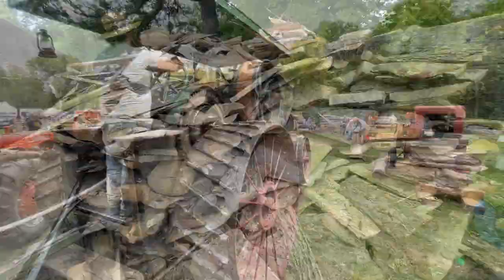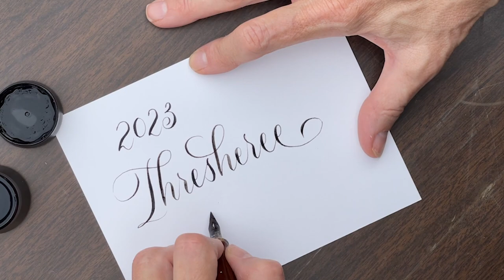2023 Thresheree & Harvest Festival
2023 Thresheree & Harvest Festival at the Richfield Historical Park in Hubertus, WI